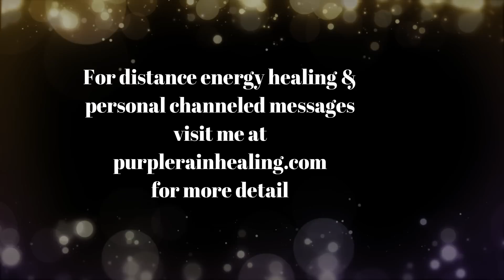One Sure Way To Raise Your Vibration (Spiritual Awakening Tips)